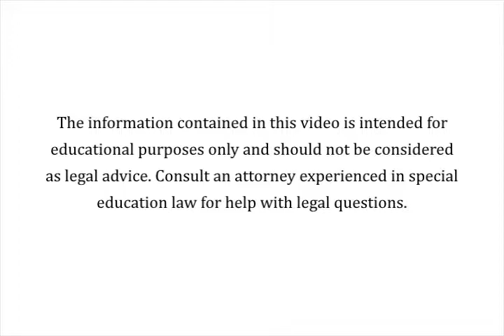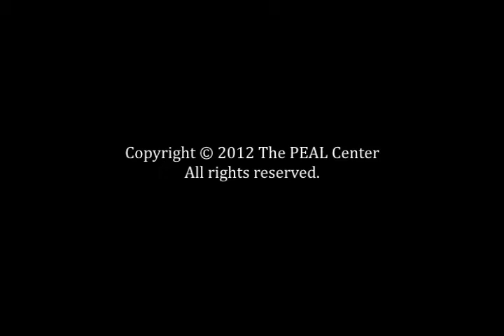The Rights Done Right: The Right to Receive Prior Written Notice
The Rights Done Right: The Procedural Safeguards in Plain Language
A series of video vignettes to help parents of children with special needs understand their rights guaranteed by the Safeguards.
Produced by The PEAL Center, with funds from the Pennsylvania Developmental Disabilities Council.